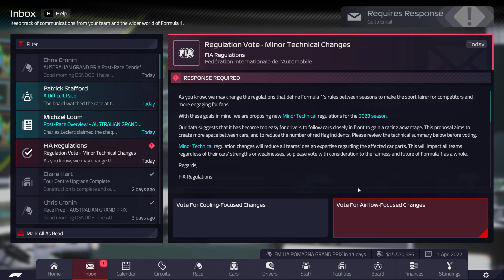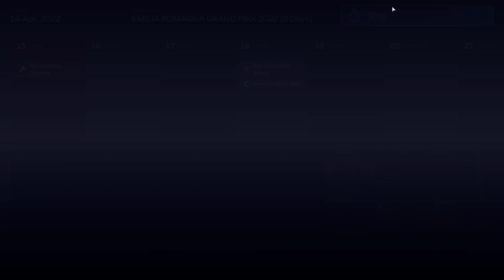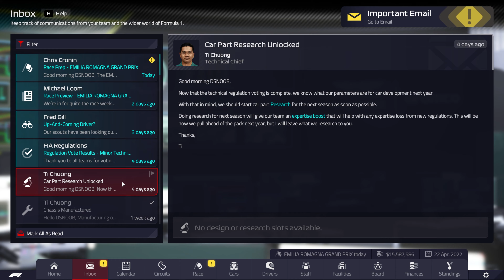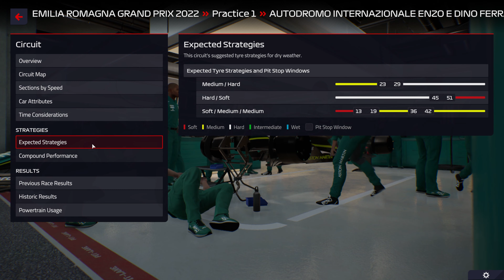F1 Manager 2022 | Aston Martin | Season 1 | IMOLA | ITALY - #4 | 4K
F1 Manager 2022 | Aston Martin | Season 1 | IMOLA | ITALY - 4K

Vettel
Front Wing Angle 7.5
Rear Wing Angle 13.5
Anti-Roll 3:7
Tyre Camber -3.45
Toe-out 0.15

Stroll
Rear Wing Angle 13.0
Anti-Roll 3:7
Tyre Camber -3.30
Toe-out 0.10